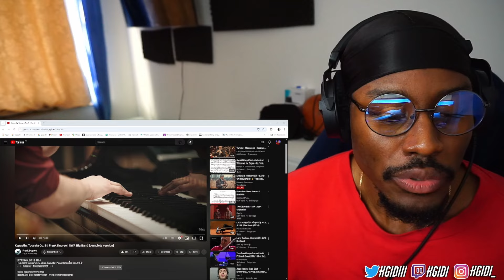Perfect Music to start the Weekend | Kapustin: Toccata Op. 8 | Frank Dupree | First Time Listen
Reaction to Kapustin: Toccata Op. 8 | Frank Dupree | SWR Big Band